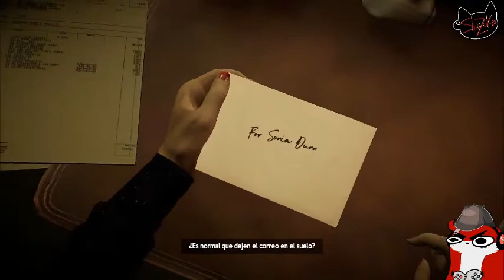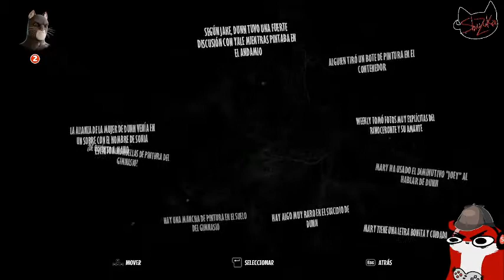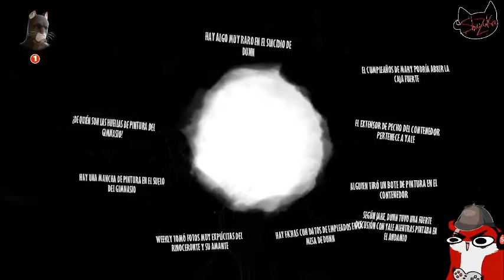Blacksad : under the skin